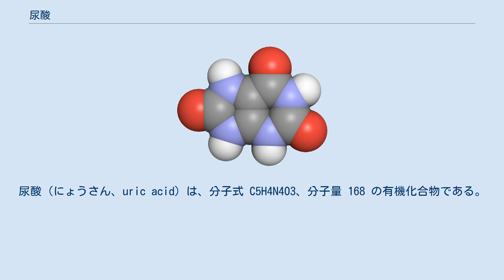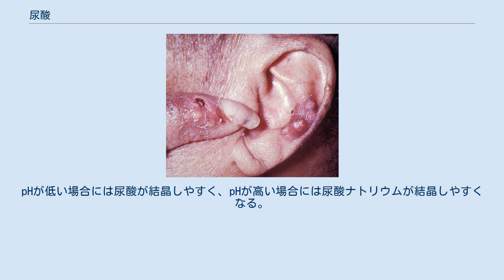尿酸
尿酸（にょうさん、uric acid）は、分子式 C5H4N4O3、分子量 168 の有機化合物である。
 尿酸は、キサンチンやヒポキサンチンのようなオキシプリンからキサンチンオキシダーゼ（キサンチンデヒドロゲナーゼ）によって合成される。
ヒトや他の霊長類の多くでは、尿酸はプリン代謝の酸化最終生成物である。
その他のほとんどの哺乳動物では、尿酸オキシダーゼ（EC 1.7.3.3）によって尿酸はさらにアラントインまで酸化される。
 尿酸は鳥類と爬虫類の多くの種で窒素代謝の最終生成物であり、それらの種では固体の尿として排出される。
 霊長類のヒト上科では尿酸オキシダーゼが欠損すると共に、霊長類の直鼻猿亜目ではアスコルビン酸（ビタミンC）合成も欠損している。
これは尿酸が抗酸化物質として部分的にアスコルビン酸の代用となるためである。
尿酸とアスコルビン酸は強力な抗酸化物質（還元剤および酸化防止剤）である。
ヒトでは、血漿中の約半分の抗酸化物質は尿酸から来ている。
 なお、霊長類の進化は約6500万年前、白亜紀末期頃に始まったと考えられている。
 霊長類でL-グロノラクトンオキシダーゼ（ビタミンC合成酵素）の活性が失われたのは約6300万年前であり、直鼻猿亜目（酵素活性なし）と曲鼻猿亜目（酵素活性あり）の分岐が起こったのとほぼ同時である。
ビタミンC合成能力を失った直鼻猿亜目にはメガネザル下目や真猿下目（サル、類人猿、ヒト）を含んでいる。
ビタミンC合成能力を有する曲鼻猿亜目には、キツネザルなどが含まれる。
 霊長類の狭鼻下目であるヒト上科がオナガザル上科から分岐したのは、2800万年から2400万年前頃であると推定されている。
5種のヒト上科（テナガザル、オランウータン、チンパンジー、ゴリラ、ヒト）の肝臓から尿酸オキシダーゼ活性は検出されなかったが、ヒト上科以外の旧世界のサルと新世界のサルでは尿酸オキシダーゼ活性が検出された。
ヒト上科の共通の祖先が旧世界のサルから分枝した際に、尿酸オキシダーゼ活性が消失したものと推定される。
尿酸オキシダーゼ活性の消失の意味付けは、尿酸が抗酸化物質として部分的にビタミンCの代用となるためである。
しかし、ヒトを含むヒト上科では、尿酸オキシダーゼ活性の消失により難溶性物質である尿酸をより無害なアラントインに分解できなくなっている。
尿酸が体内に蓄積すると結晶化して関節に析出して痛風発作を誘発する。
 尿酸は、鳥類や爬虫類の多くの種でプリンヌクレオチド代謝における最終産物である窒素化合物で、それらの生物から排泄物として体外に出される。
 一方、ヒトをはじめとする哺乳類、両生類、軟骨魚類の場合には尿中の主要な窒素化合物は尿素、硬骨魚類の場合はアンモニアである。
 これは尿酸は尿素に比べ濃縮が可能であり、体内に一時的に保持するにあたって水分をあまり必要としないためで、乾燥への適応だと考えられる。
また、硬い殻（閉鎖卵）を有する卵生の動物では、尿を殻の外に排泄できないため、アンモニアでは有害であり、尿素では浸透圧が高くなりすぎ、水にわずかしか溶けない尿酸の形で貯蔵することにより有害性と浸透圧の両方の問題を解決している（哺乳類でもカモノハシのように原始的な卵生の種は、卵の状態では尿酸の形で排出している）。
尿酸は非水溶性であるため、鳥類や爬虫類の糞の白い部分は、糞ではなく尿である。
 関節液の尿酸塩の針状結晶 痛風により親指のMP関節にできた関節炎 耳介にできた痛風結節 ヒトではURAT1と呼ばれる尿酸トランスポーターにより近位尿細管で多く（約80%）が尿中から回収される。
ヒトの血液中では尿酸濃度は3.6から8.3mg/dLである。
菜食主義者は尿酸値が低いという報告がある。
血中の尿酸濃度が高くなる病気に高尿酸血症がある。
尿酸は、水への溶解度が低いことから、低体温箇所で結晶化しやすくなり、これが痛風などにも関連する。
痛風発作は尿酸ナトリウムの針状結晶によって引き起こされる。
X線回折法により痛風患者より得られた針状結晶は尿酸水素ナトリウムの結晶であることが確認された。
血液中の尿酸濃度はUAという略号で表されることが多い。
 過剰な尿酸は、血管に炎症をもたらすことが近年の研究で判明しており、高尿酸血症は放置すべきではないとの論調が主流を占めつつある。
またインスリン抵抗性やメタボリックシンドロームは血中尿酸値を上昇させ、悪影響を来すことも研究がすすみつつ...